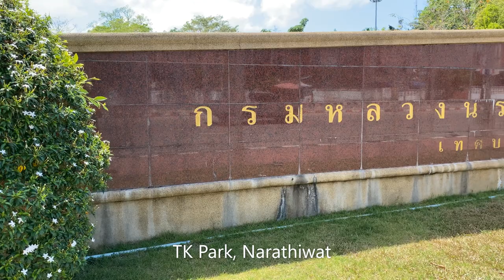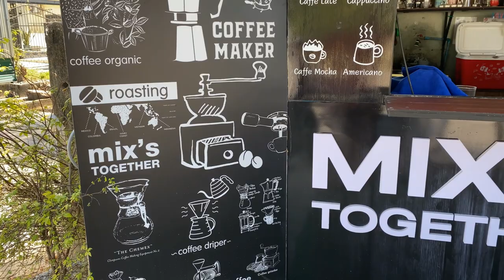| City of Narathiwat | | TK Park Narathiwat | | Thailand |